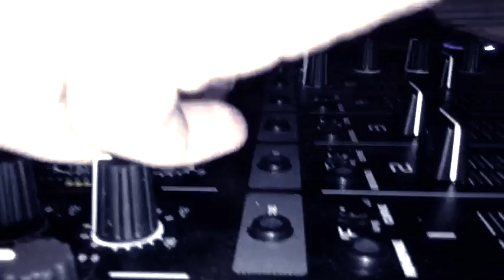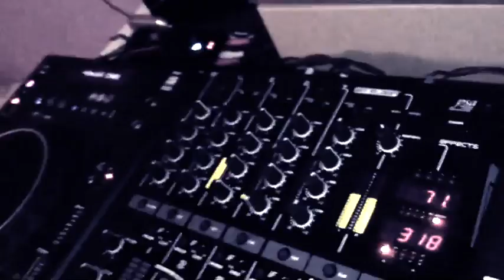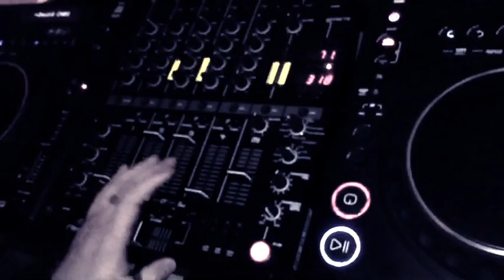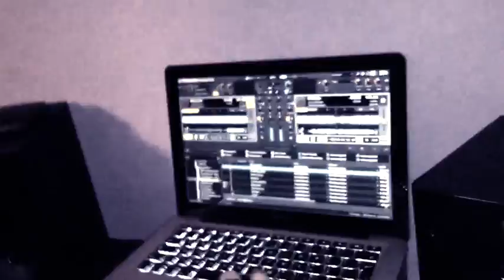Sonejee - Behind the Decks at Home - Techno Mixing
lets groove..